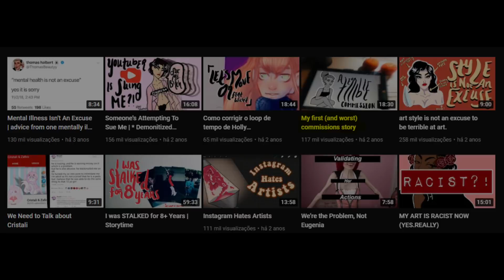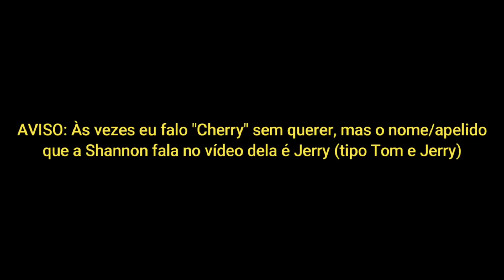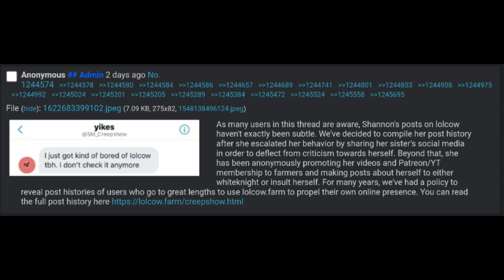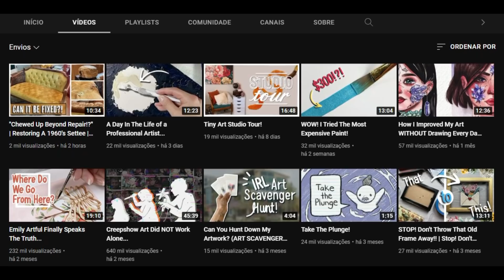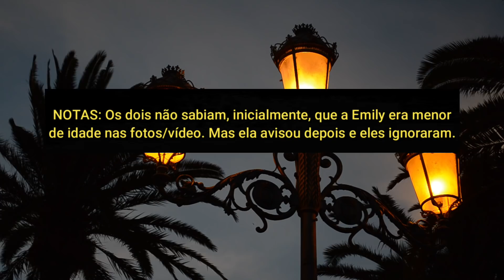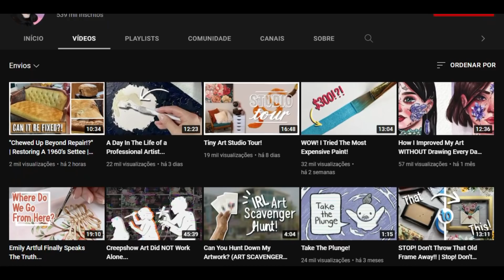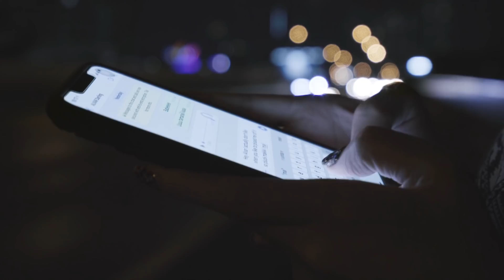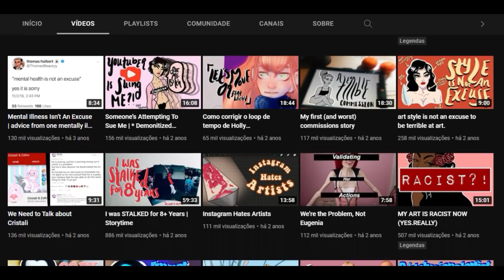Quando youtubers mentem e manipulam seu publico...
ARTISTA DO CANAL: twitter @xcannedpeache
INTRO FEITA POR: @aminadosmotions

REFERENCIAS:

Emily falando sobre o videoclipe do Anthony: 10:40
Emily falando sobre eles morarem na rua: 22:11
Mais prints e infos no vídeo da Emily.